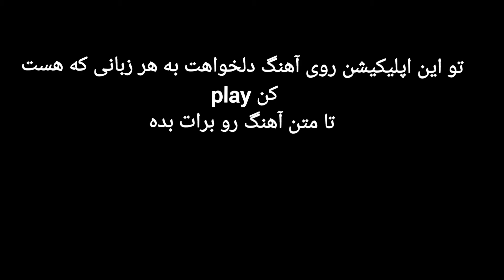معرفی این اپلیکیشن (در حال تنظیم کلیپ هستم)